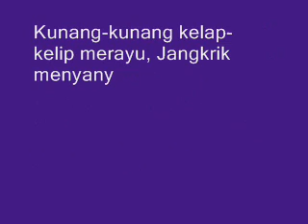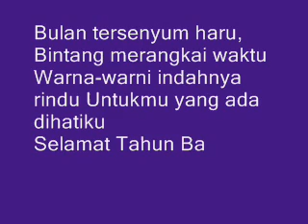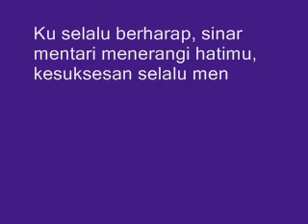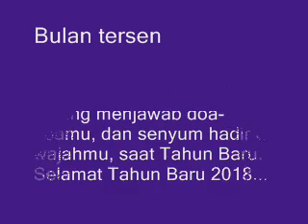Kata kata Romantis dan Ucapan Selamat Tahun Baru Buat Pacar